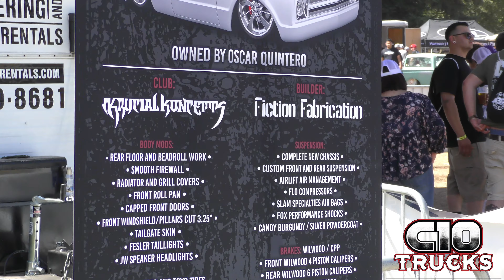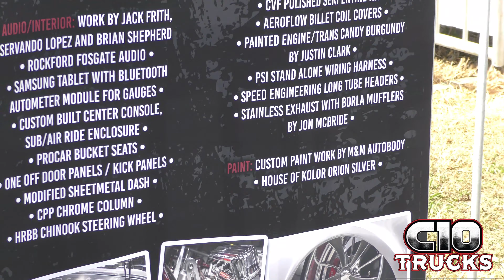Krucial K5 with a 6.2 LS3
Owner Oscar Quintero
Club: Krucial Koncepts
Built By Fiction Fabrication

Chevrolet K5 Blazer
complete new Chassis
custom Front and rear suspension
Engine GM 6.2 LS3   6L80 Transmission